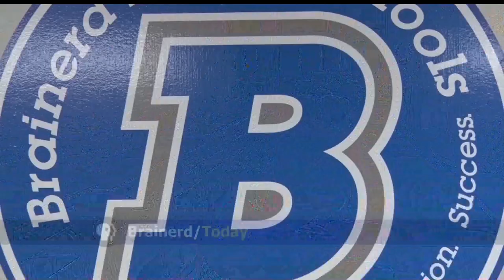Brainerd Schools Release Survey Results